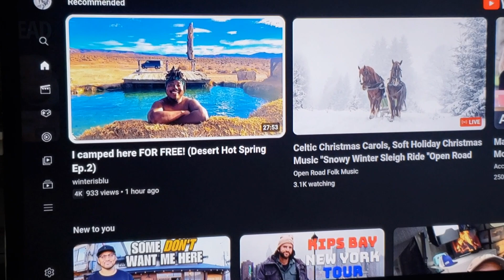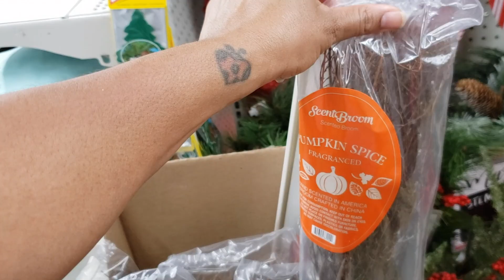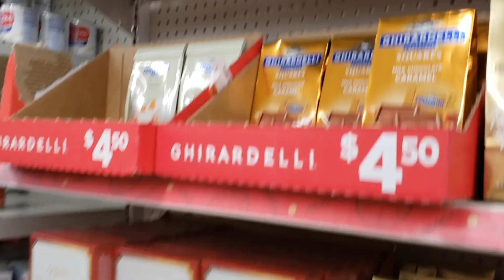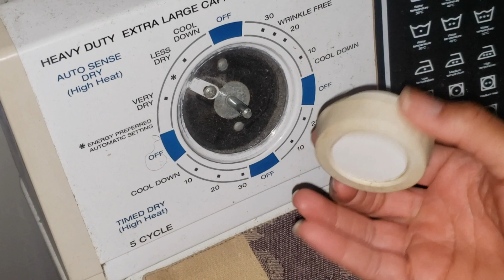Work From Home Day In The Life of an Advisor | Twelve Dayz Of Christmas Day Cinco 5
Hey girl, heeeeey! What's up dude? What's uuuuup?!?!?! Thanks for supporting my channel! In today's video

Want more keywords and health reports for your videos and your channel? Its free of charge and there is nothing to buy.

Video Filmed with Galaxy S9 set to 2560 X 1440p
Edited via iMovie

Need more space in your closet? Join Mecari to sell items you don't need or wear anymore. The process is simple and easy, here is my invite code